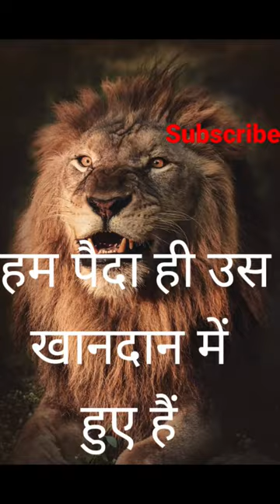Powerful Motivation Video||The Lion